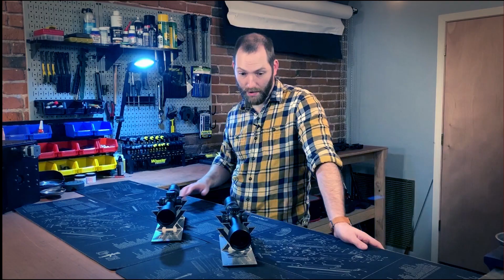Tech Tips - MOA vs MIL vs MRAD